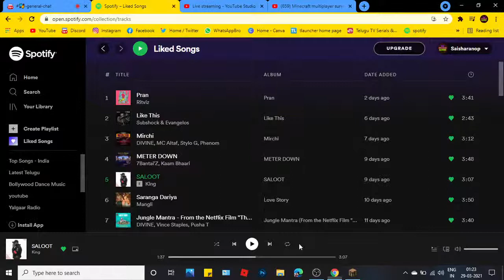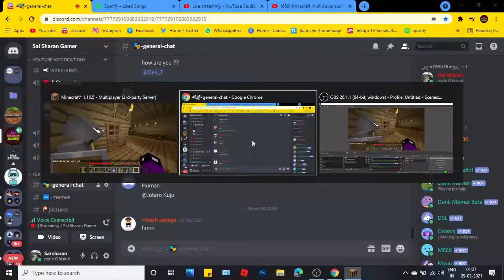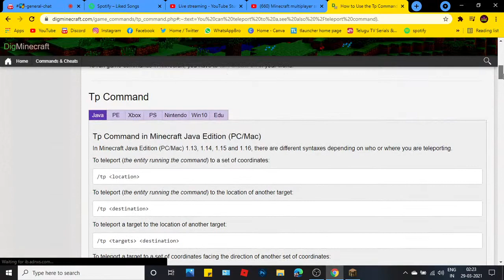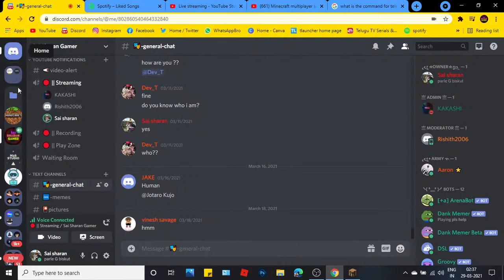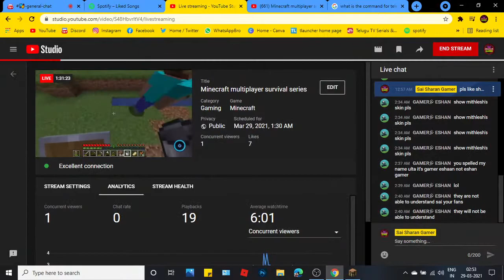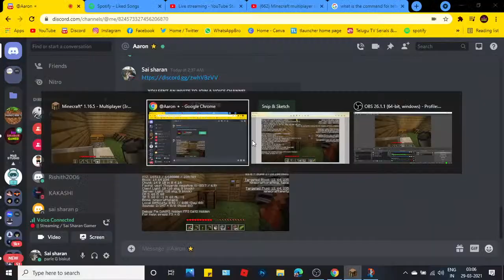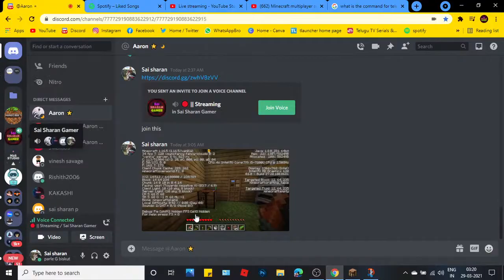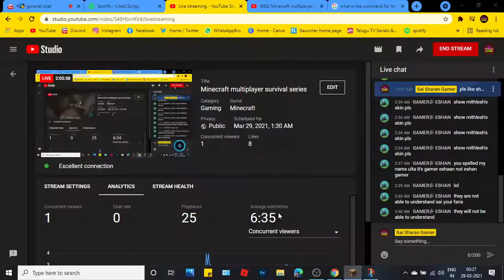Minecraft multiplayer survival series